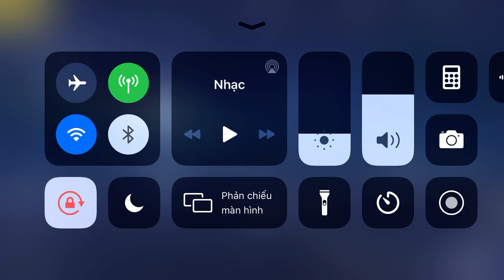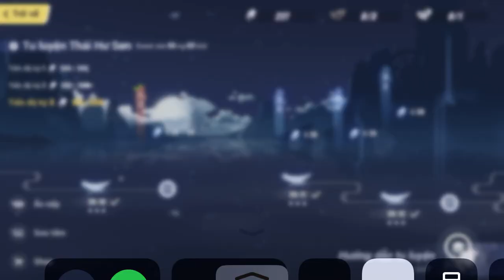(Honkai impact 3- Main story) Chương 20- Arc 3: Thiên Niên Vũ